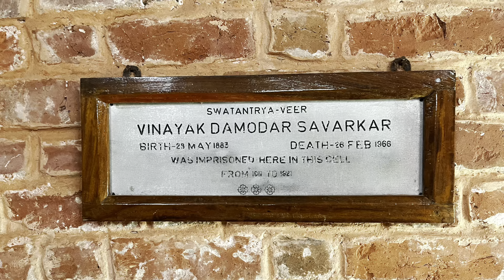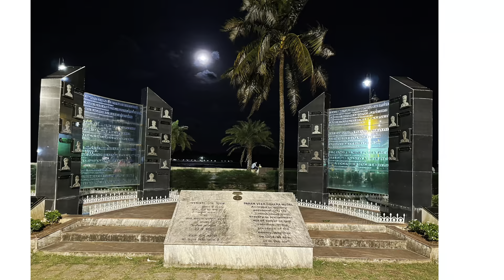Andaman Vlog- Day 1| Reaching Port Blair, Cellular Jail, Marina Park, Flag Point| On.Indian.Passport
Welcome to Day 1 of Andaman Trip!!! In this video we are travelling to Port Blair, Andaman and  exploring Cellular Jail, Marina Park and Flag Point.